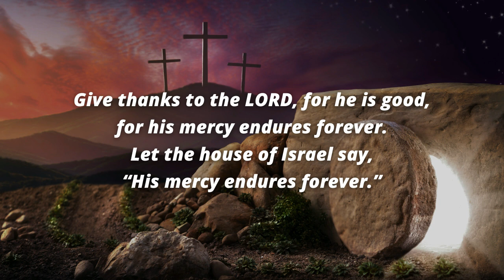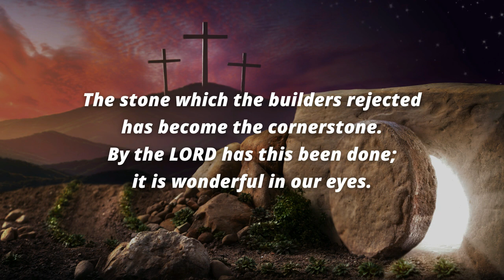Responsorial Psalm April 9, 2023 The Resurrection of the Lord The Mass of Easter Day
Salmo Responsoryo April 9, 2023 Salmong Tugunan April 9, 2023 Responsorial Psalm April 9, 2023